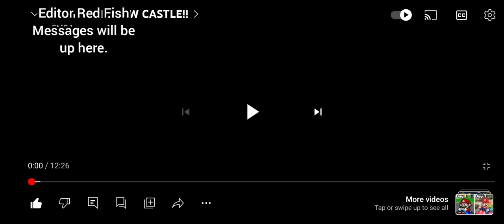Red Fish Reacts to Smg4: THE NEW CASTLE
0:00 Intro
0:46 The New Intro
1:06 The Castle Reveal
3:04 Marios ro- The Kitchen
4:59 SMG4s Office
7:13 The Storage Room
8:22 The Guest Room
9:36 The Castle Tour
11:11 The Gaming Room
12:27 Outro